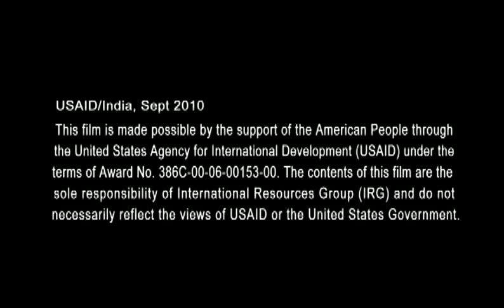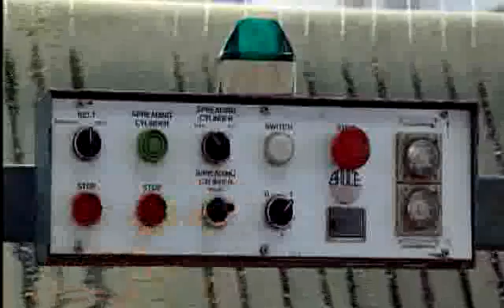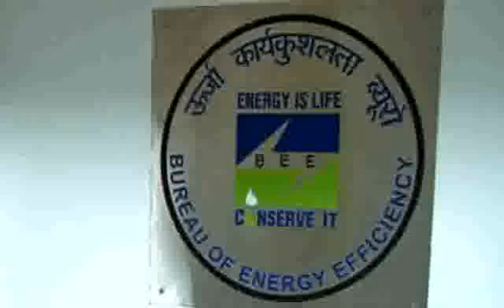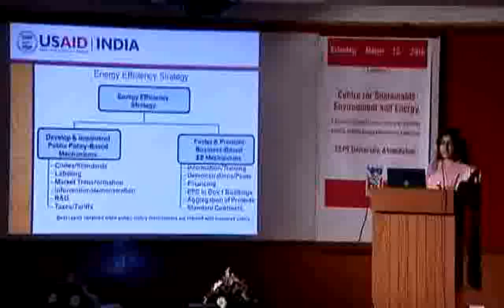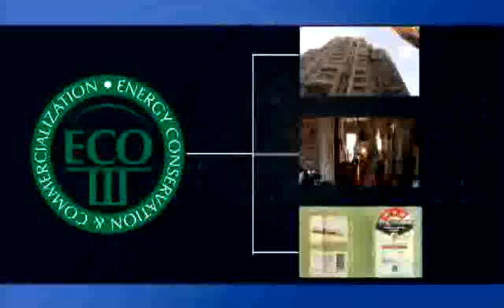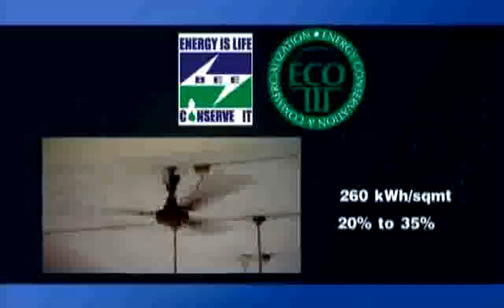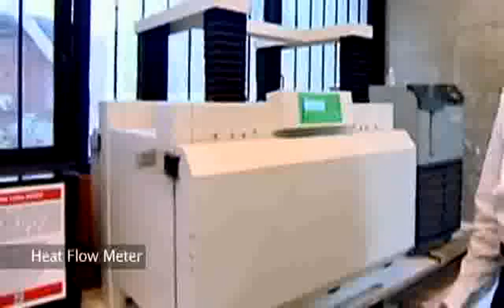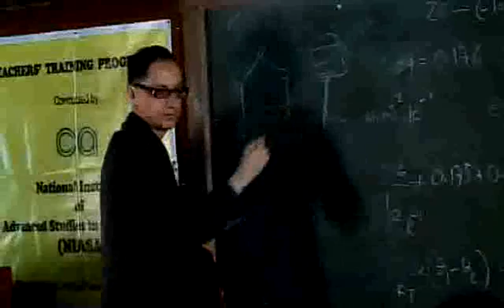Ahmedabad - Regional Energy Efficiency Center for Buildings